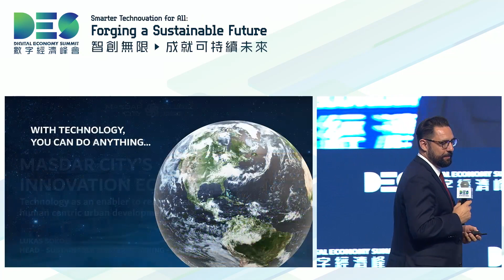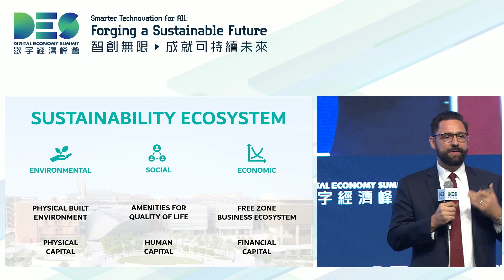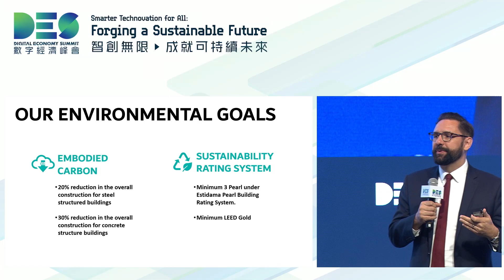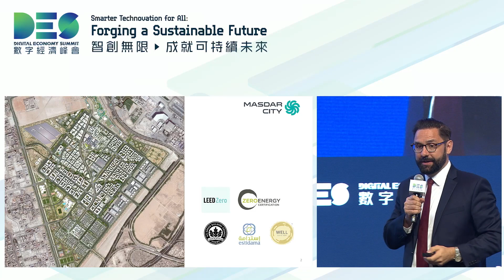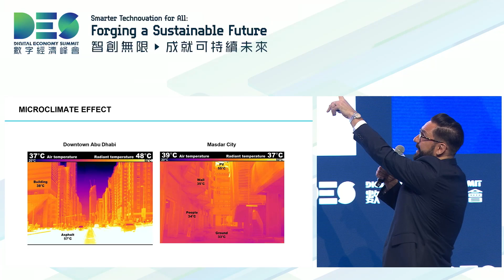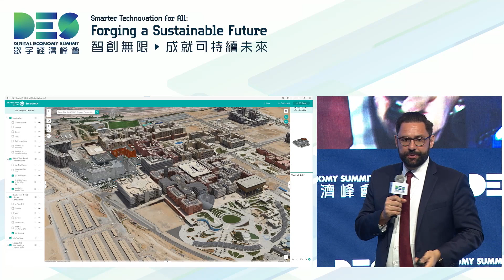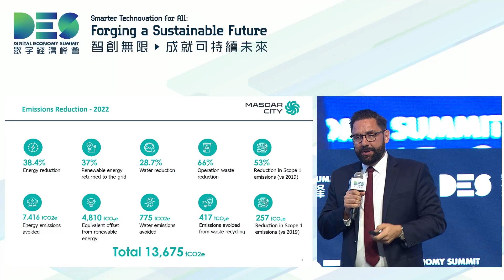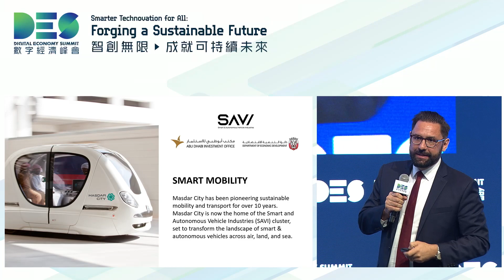Keynote 8: Masdar City’s Innovation Ecosystem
Keynote 8: Masdar City’s Innovation Ecosystem: Technology as an Enabler to Realizing Sustainable and Human Centric Urban Development
• Mr Lukas Sokol, Head of Master Planning, Masdar City